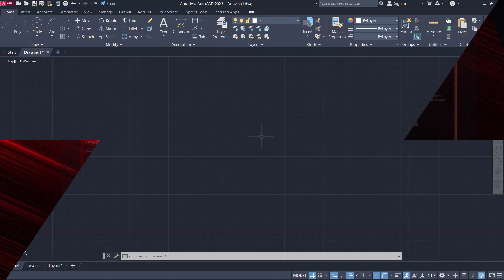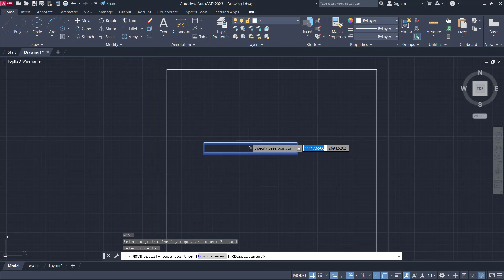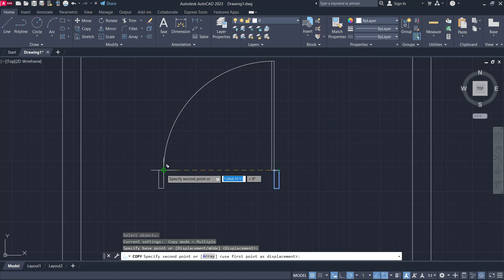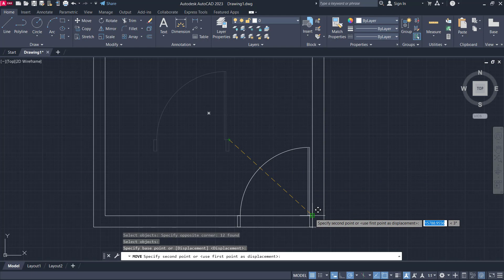[EP 10] AutoCAD 2023 Course Trim And Extend | Modify Tools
Learn Autocad 2023 basic tutorial for beginner how to trim and extend